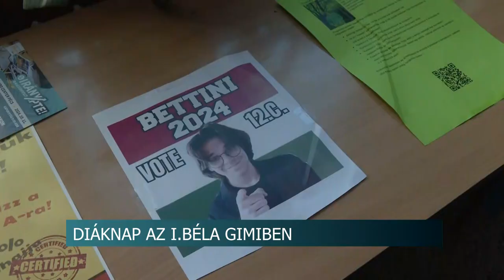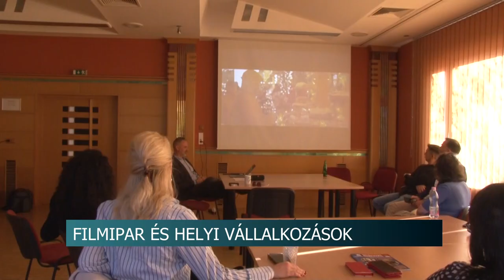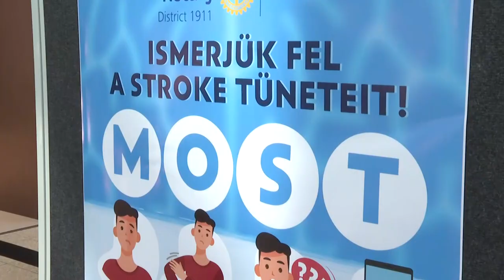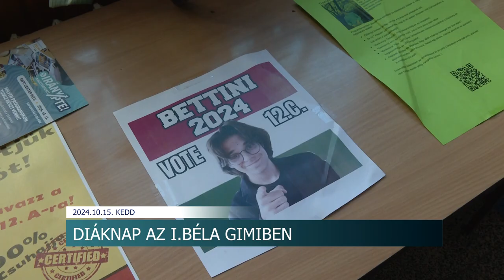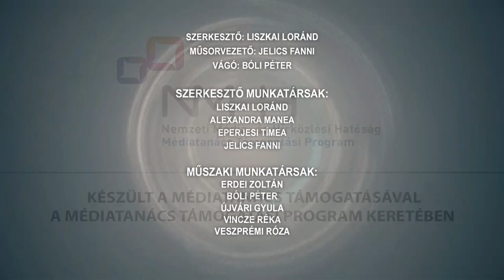Híradó - Tolnatáj TV 20241015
Szalagtűző a dombóvári Illyés Gyula Gimnáziumban
Október a Látás Hónapja- milyen segítségek vannak a vakok és gyengénlátóknak a mai modern világban
Diáknap a szekszárdi I.Béla gimiben
Forgass a Földért